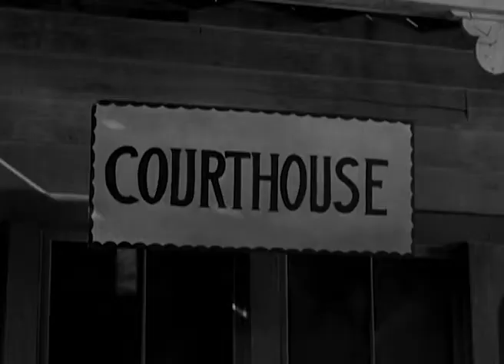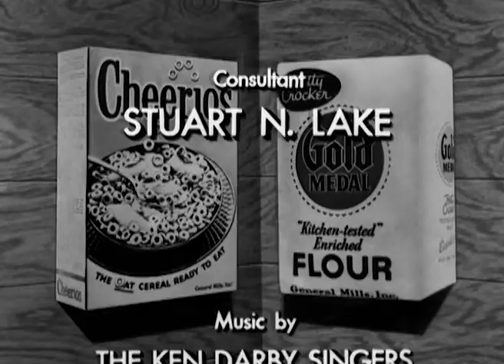The Life and Legend of Wyatt Earp 2-15 "The Hanging Judge"